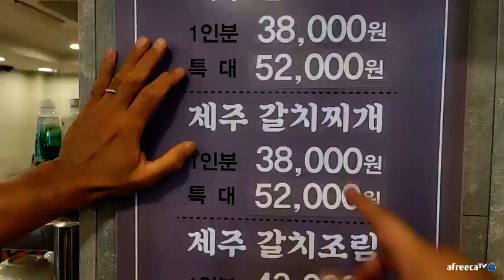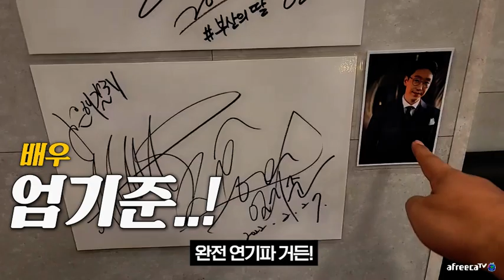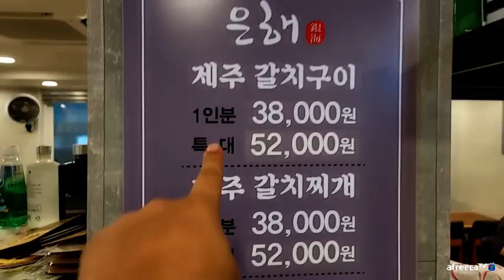이게 진짜 제대로 된 맛집이죠 ㅋㅋ 그냥 미쳤어요